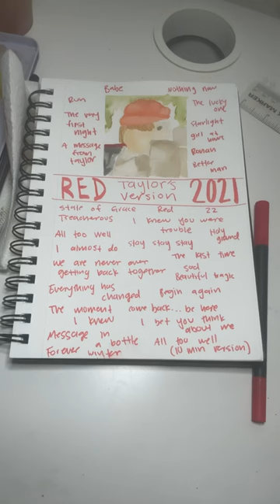red (taylor’s version) album ❤️